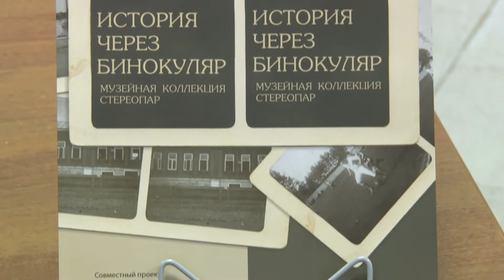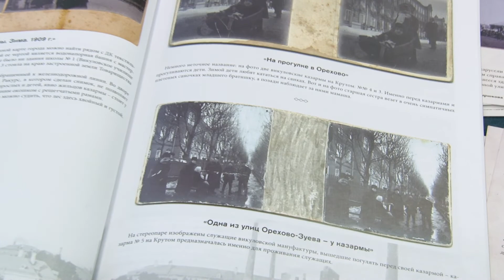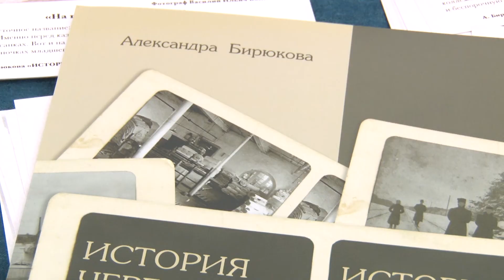В выставочном зале Орехово-Зуева состоялась презентация книги Александры Бирюковой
Коллекция фотографий начала прошлого века легла в основу книги-альбома Александры Бирюковой  «История через бинокуляр». Это уже седьмая книга краеведа и первый ее совместный проект с Орехово-Зуевским историко-краеведческим музеем.